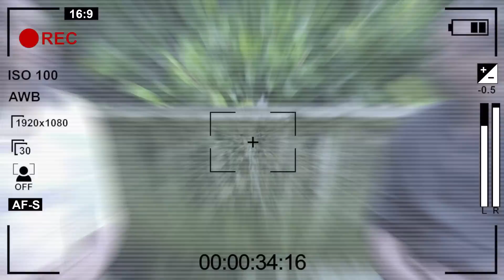ලක්දිව පැලී ගිනි කන්දක් මතු වෙන්නේ - දකුණු ලකේ සාගරයද ගොඩ එන්නේ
We value your feedback and are committed to resolving any issues promptly.